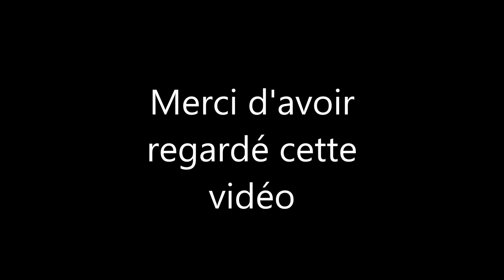Coudre un sac original facile et rapide pour débutants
Dans cette nouvelle vidéo je reviens pour vous montrer comment coudre un sac original de par sa forme, il est très facile et rapide à réaliser et adapté aux débutants

Pour ce tuto j'ai eu besoin de :
- tissu en suédine d'ameublement
- chutes de simili cuir (celui-ci vient du site mapetitemercerie)
- fermeture éclair
- fil, épingles, mètre...
- 1  bandoulière déjà faite en wax (vous pouvez en réaliser une vous-même, en récupérer une sur un vieux sac ou en acheter une toute prête)
- machine à coudre (brother fs40) + aiguille pour simili cuir taille 100

Si tu souhaites me soutenir et faire un petit geste gratuit pour soutenir mon travail sur cette chaîne, il te suffit de cliquer sur ce lien et visionner une publicité de 10 secondes puis cliquer sur le lien qui apparaîtra au-dessus de la vidéo (le lien doit te renvoyer sur ma chaîne) :

Ce petit geste me permet de gagner 0,003 euros.
MON MATERIEL DE COUTURE :

Ma machine à coudre :

Aiguilles universelles pour machine à coudre :

Ciseaux de couture :

Tapis de coupe :

Mètre à mesurer :

Bobines de fils à coudre :